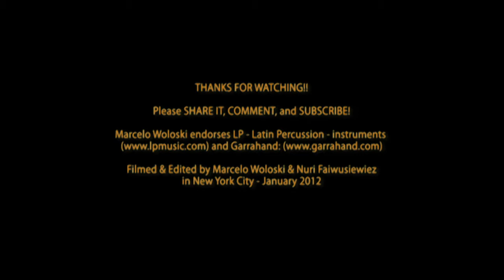The Wall (Pink Floyd) on Garrahand(2).mp4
Buenísima versión de Marcelo Woloski con Garrahand